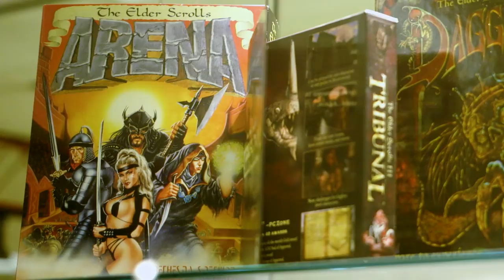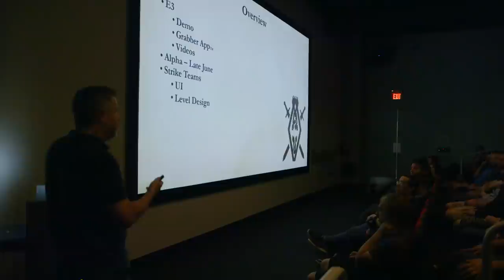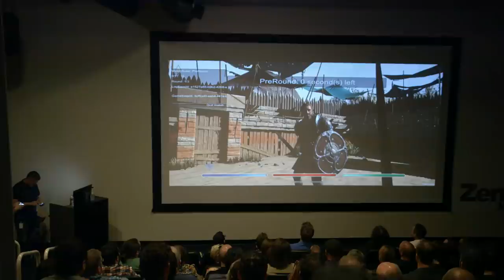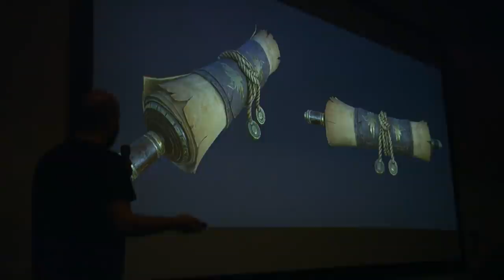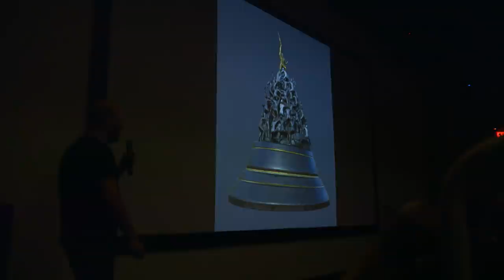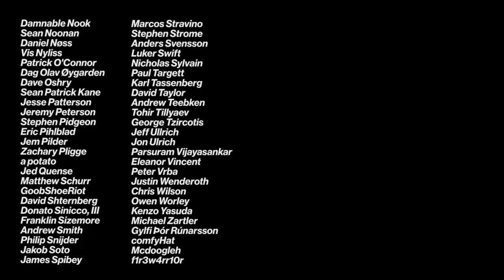The Challenge of Designing The Elder Scrolls: Blades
Now that The Elder Scrolls Blades is available to play we look back at the inception of the game from our interviews in 2018, and the challenges the team at Bethesda Game Studios had in bringing Tamriel to the phone.

Filmed by Jeremy Jayne & Esteban Martinez
Edited & Hosted by Danny O'Dwyer